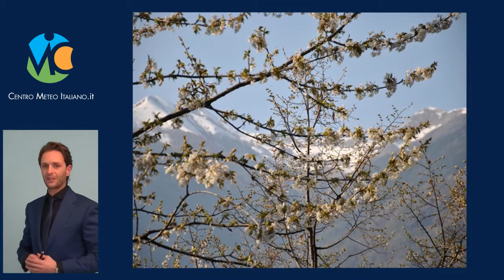Previsioni meteo Marzo, 23 Febbraio 2016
Previsioni meteo Marzo, 23 Febbraio 2016. Primavera o ancora inverno?